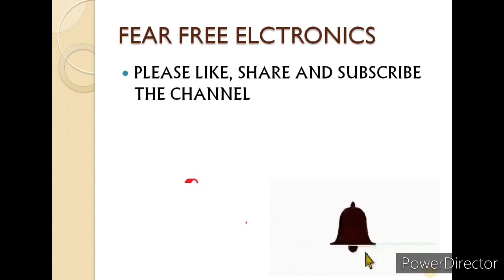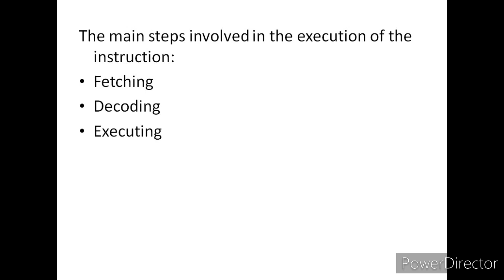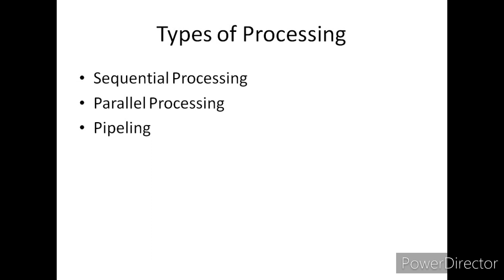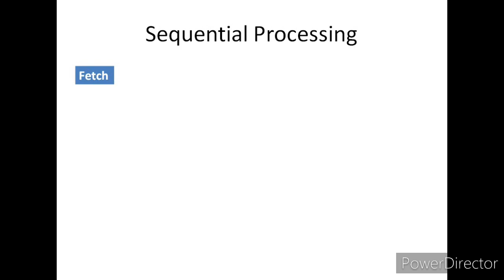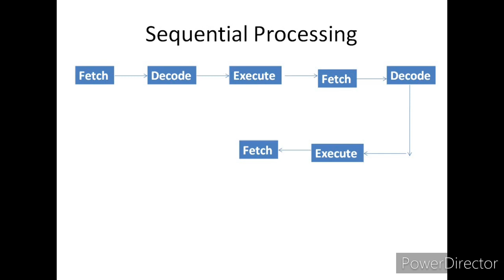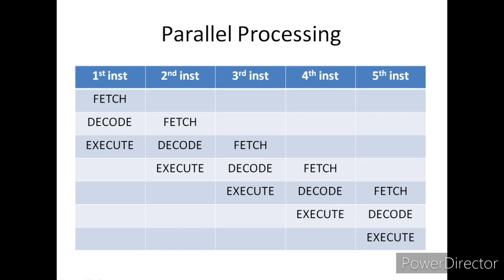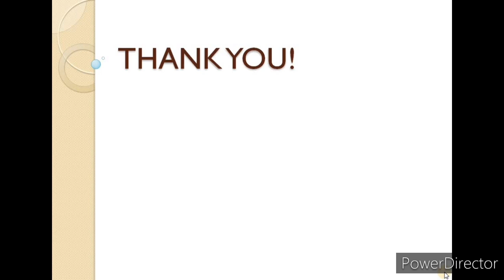BASIC DETAILS OF PROCESSING TYPES in telugu || Microprocessors || Fear Free Electronics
In this video, you will see some basic details of processing types